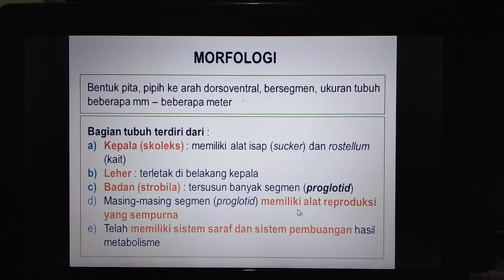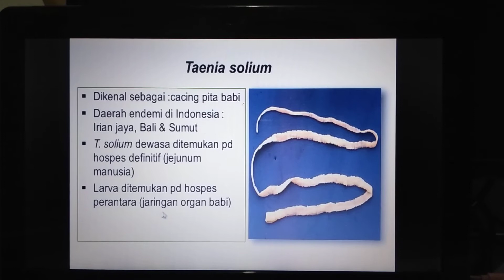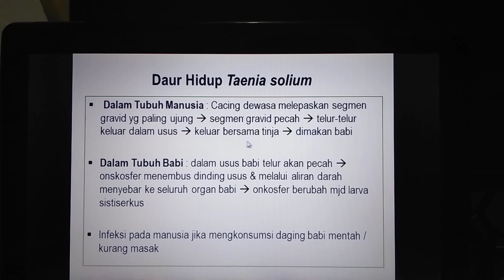Cestoda (cacing pita babi)